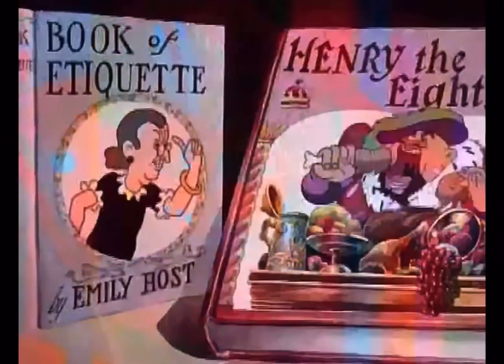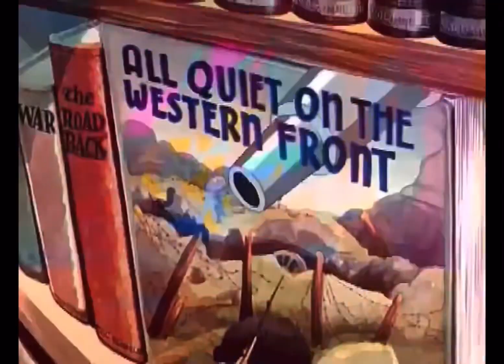Looney Tunes, have you got any castles? ‘1938 full episode￼